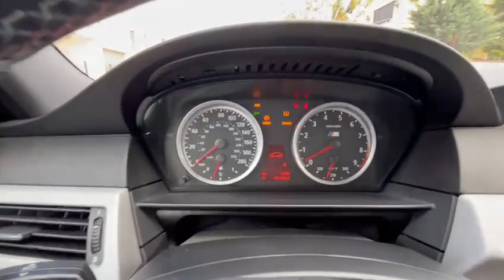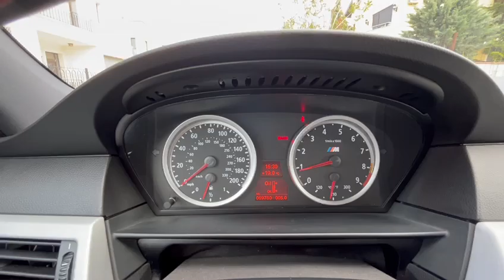BMW M5 e60 LCI Manual - 2008 - Benzin.fr